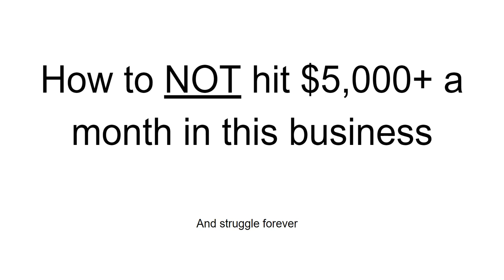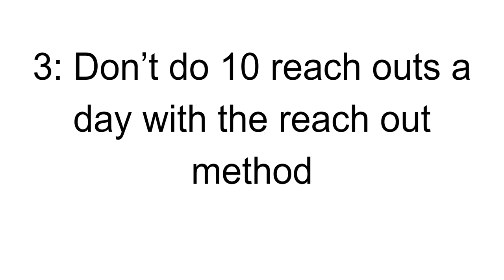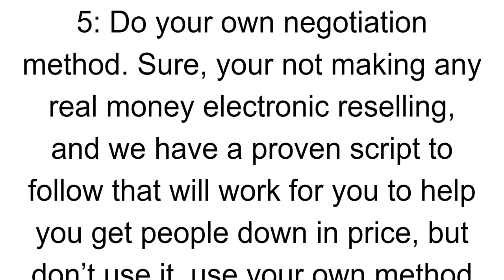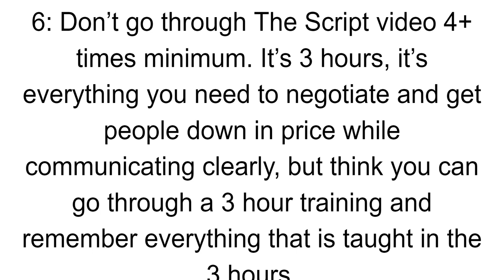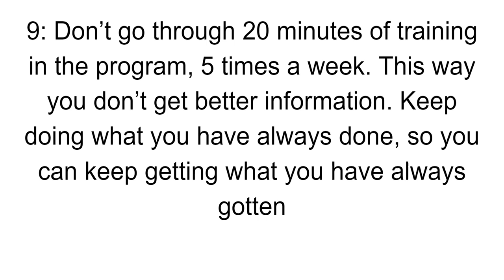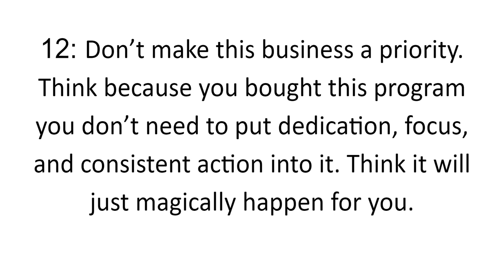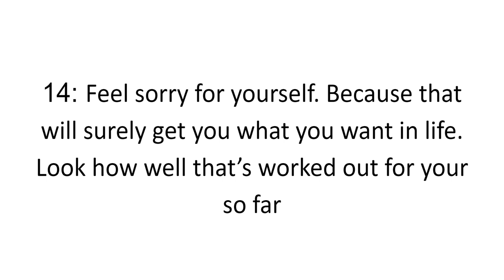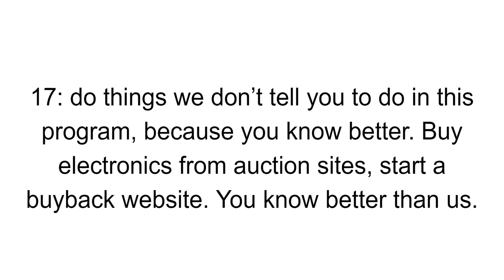Aaron Goldsten's Expert Tips to Avoid Making $5,000 in Profit Per Month Reselling Electronics